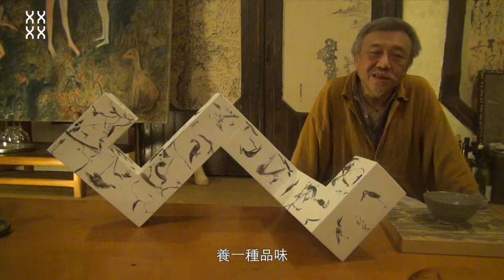【美感啟蒙】感動生肖創作者-于彭